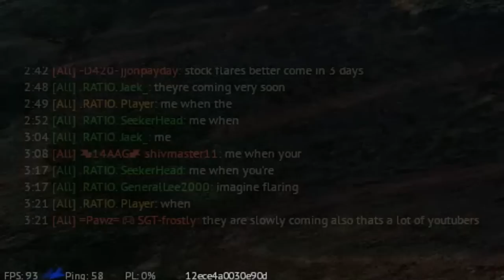NETZ SQUAD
Me When the F-16 Netz Gaming

Outro: OXWAVE - Saturn Mirage